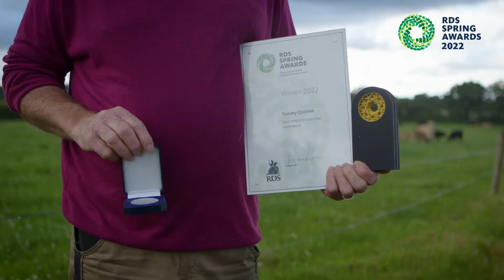RDS ICBF Euro Star Herd Award 2022 - Tommy Quinlan, Co. Kilkenny.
The ICBF nominee for the 2022 RDS Beef Herd Award is Tommy Quinlan, Co. Kilkenny.

ICBF scored Beef herds based on Calving Interval, calves/cow/year & Euro-Star replacement index.

Tommy cows boast an average replacement index of €134 and Tommy’s exceptional management can be seen from a calving interval figure of 353 days and average calves/cow/year figure of 1.03.

Tommy has a suckler beef herd selling most of the progeny as weanlings. He also has some pedigree Aubrac cattle.

He purchased his first Aubrac bull over 10 years ago and has found the breed to be a very efficient converter of forage, hardy and with a great temperament. As Tommy works off farm he needs easy calving animals that thrive and are easily managed and the Aubrac breed has proved very suitable to his needs.

The RDS Livestock Awards are the only awards of their kind in Ireland that recognise the genetic merit of animals based on scientific indexes. The awards are linked to the Irish Cattle Breeders Federation (ICBF) and Sheep Ireland databases.